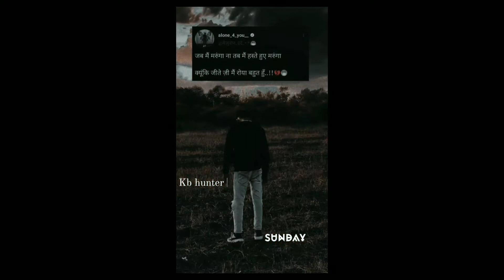जब मैं मरूंगा न तब मैं😭Ture Lines Shayari Status Sad Shayari Hindi Shayari sad status